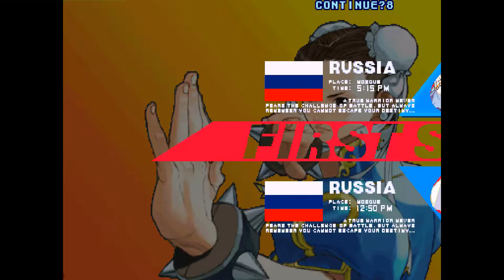Street Fighter III: 3rd Strike: dksd (IN, Rank B) vs Nazca (TH, Rank B)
(IN) dksd (Rank B) vs (TH) Nazca B - 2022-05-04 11:39:29
0:00 Ken vs Akuma
06:48 Ken vs Ryu
23:18 Chun-Li vs Ryu
36:44 Chun-Li vs Akuma
47:06 Chun-Li vs Chun-Li
#0:47:06
#0:06:48
#0:00:31
#0:36:44
#0:23:18